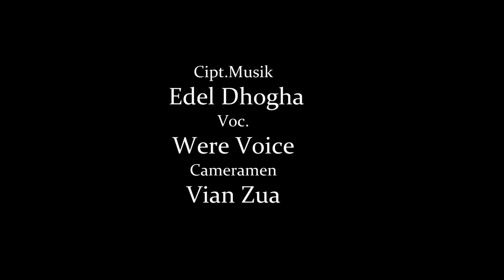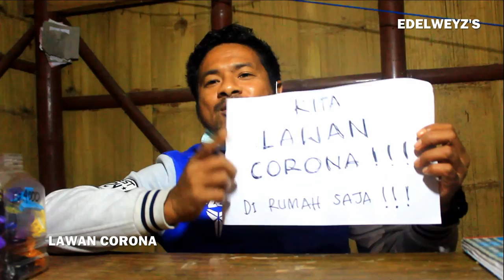Lagu Terbaru 2020 || Dirumah Saja || Lawan Corona { MV }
Lagu Terbaru Lawan Corona
Edel Were Voice

Lokasi
Puskesmas Radabata, Koeloda, dan Laja
Kapolsek Golewa, Posko Golewa Selatan Maumbawa